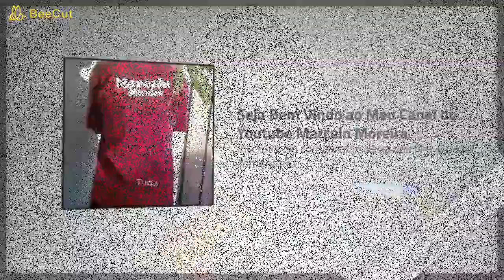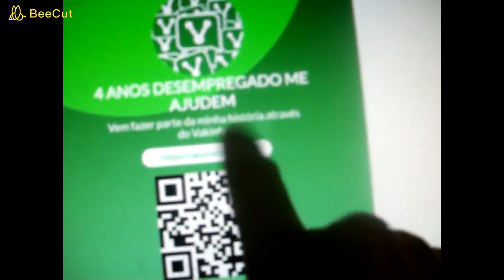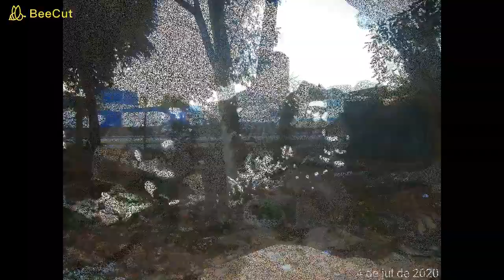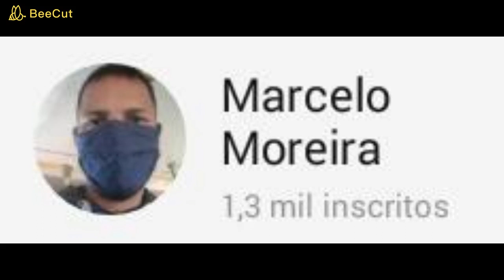NOSSA COMUNIDADE ( VILA FRANCISCA CAMPINAS)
para a doação DEUS abençoa todos

Cada dia é uma dádiva, uma oportunidade de transformar sonhos em realidade, e por mais este dia de vida eu Te agradeço, meu Deus!